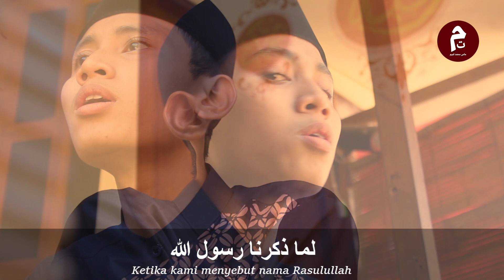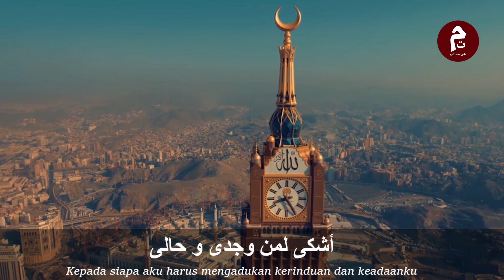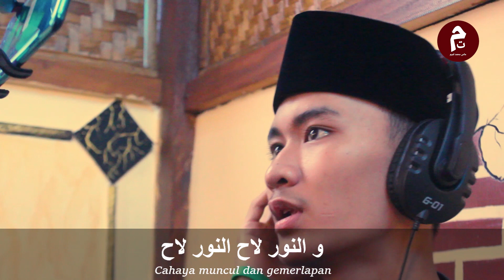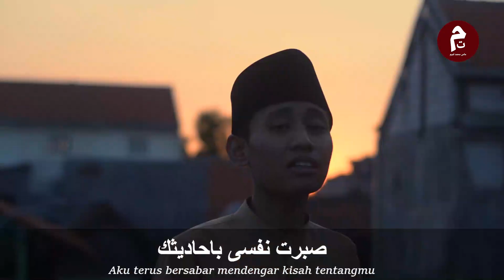Al Miskufah Cover - By Sanak Ndresmo (Voc Jalil Azmatkhan)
Assalamualaikum rencang, kali ini saya cover lagu yang uda terkenal ini masa pada gatau?? iya al miskufah yang lagi viral. Nah kebetulan lagi tengriyoae monggo sareng sareng mendengarkan lantunan sholawat yang dibawakan oleh Mas Jalil.

Voc : @jalil_azmatkhan
Backing & Support : kg ilham, Bang agus, syafril akmal, abdul jabbar, Cak haikal, & Cak Akmal
Kameramen : @ajisempurno & @tamimbasyaiban
Tempat (Gubuk) : Kg Achmad